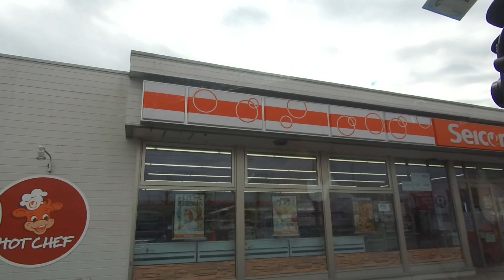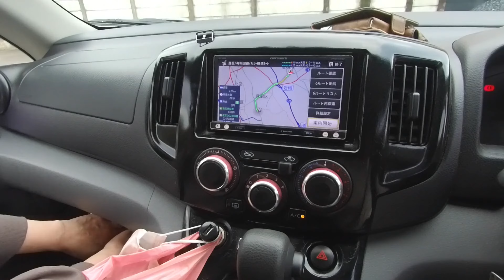アラフィフ夫婦のNV200で車中泊｜日本最大級のスーパー銭湯♨スパジアムジャポンに行ってきました！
私達は、東京から伊豆のリゾートマンションに移住してきたアラフィフ夫婦です。
今回の動画は、アラフィフ夫婦のNV200で車中泊｜埼玉のオモウマい店で爆盛定食に舌鼓！
味のイサムで爆食いした後、デザートを食べに北海道の有名コンビニチェーン「セイコーマート」へ

ソフトクリームを食べた後に嫁実家の墓参りい行き、埼玉の有名ディスカウントストアでお買い物。
今日は私の地元、東京で車中泊の予定なので、東京方面に車を走らせます。

イオンモールで食材調達の後、日本最大級のスーパー銭湯で入浴。
あまりの規模に度肝を抜かれました！
そしていよいよ車中泊場所に向かうのですが・・・

よろしければ是非登録をお願いします！

目次
00:00 オープニング
00:15 セイコーマートで北海道限定ソフトを食す
00:55 はなさき公園の桜は満開でした
01:08 ハードオフに寄り道して岩槻で墓参り
02:40 行くならみんなのロヂャース♪
04:25 イオンモール東久留米で食材調達
05:08 日本最大級のスーパー銭湯！
06:54 車中泊場所を探し彷徨う
07:44 何故か海老名SAで車中泊
09:11 起床～エンディング

===私が車中泊等で使っているもの===
アクションカメラ XTU MAX Pro

Hohem Pro 4 ジンバル カメラ用スタビライザー 三軸ジンバル

ワイヤレスピンマイク SYNCO-G2A2-2.4G

Hohem iSteady Mobile Plus スマホジンバル3軸スタビライザー

コールマン(Coleman) 寝袋 フリースアドベンチャー

NV200バネット ウィンドーバグネット フロント（2枚）セット

ウインドーネット バックドア用 網戸 防虫ネット

PRISMATE(プリズメイト) 折りたたみ コードレス リビングファン 首振り機能付

NV200バネット マルチシェード・シルバー／グレー フロント（3枚）セット

DOKIO ソーラーパネル 100w セット

12v 100Ah LiFePO4バッテリー

Somikon ポータブル電源 168000mAh/537Wh LiFePO4リン酸鉄リチウム電池

JAPAN AVE.(ジャパンアベニュー) 車載冷蔵庫
同等品
AVEST 氷も作れる ブラック鏡面天板の ポータブル冷蔵庫

2000W FFヒーター 2KW 軽油ヒーター 車用ヒーター 12V

===BGM===
Momo Do - The Mini Vandals featuring Mamadou Koita and Lasso
Palm Avenue - Freedom Trail Studio

===関連動画===
アラフィフ夫婦のNV200で車中泊｜埼玉のオモウマい店で爆盛定食に舌鼓！

【雨の車中泊】アラフィフ夫婦のNV200で富士山＆山中湖畔車中泊旅#1｜浅間神社の巨木に驚愕！吉田のうどんと富士山たい焼きで満腹♪

【雨の車中泊】アラフィフ夫婦のNV200で富士山＆山中湖畔車中泊旅#2｜日帰り温泉入って、山中湖畔で車中飯を作る！

【道の駅で車中泊】アラフィフ夫婦のNV200で伊豆半島縦断車中泊旅#1/伊豆の根元からスタート

【道の駅で車中泊】アラフィフ夫婦のNV200で伊豆半島縦断車中泊旅#2/in修善寺

【道の駅で車中泊】自作キャンピングカー（NV200）熱海から車中泊で伊豆半島一周！南伊豆では、もう春がすぐそこまで来てました♪

【道の駅で車中泊】自作キャンピングカー（NV200）車中泊で伊豆半島一周！富士山が浮かんで見える西伊豆の絶景を見て、仁科のイカさま丼に舌鼓♪

【道の駅で車中泊】NV200自作キャンピングカー 伊豆一周車中泊最終回！温泉付き道の駅で真冬でもポカポカ♪FFヒーターは快適車中泊の必須設備です

【SAで車中泊】自作キャンピングカー（NV200）人生初の浜松旅！NEOPASA浜松で車中泊して飲んだくれ｜ヤタローアウトレットは凄かったよ♪

【SAで車中泊】自作キャンピングカー（NV200）人生初の浜松旅｜浜松城とうなぎパイファクトリーと堪能し、EXPASA浜名湖へ♪浜名湖畔で車中泊する方法教えます！

【海辺で車中泊】自作キャンピングカー（NV200）三浦半島の無料車中泊スポットはビーチ目の前！キャンプもできる最強のスポット発見しました♪

【海辺で車中泊】自作キャンピングカー（NV200）三浦半島の無料車中泊スポットでキャンプ＆車中泊！夕陽が美しい絶景に癒されました♪

【海辺で車中泊】自作キャンピングカー（NV200）静岡を遊び尽くす！車中泊スポットから徒歩1分で釣りができる無料駐車場に泊まってみた♪

【海辺で車中泊】自作キャンピングカー（NV200）静岡を遊び尽くす！車から降りて徒歩０秒で海！！焼津港で釣りしたり、市場行ったりして、桜エビかき揚丼を喰らう旅

【キャンプ場で車中泊】自作キャンピングカー（NV200）道の駅朝霧高原で車中泊してキャンパーの聖地△ふもとっぱらへ！富士山見ながらの昼飲みは至高の味でした!!

【キャンプ場で車中泊】自作キャンピングカー（NV200）ふもとっぱらキャンプ場で富士山見ながら肉を喰らって泥酔車中泊♪マップ片手に全サイトをまわります